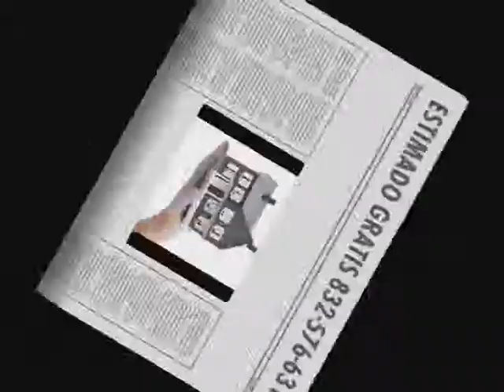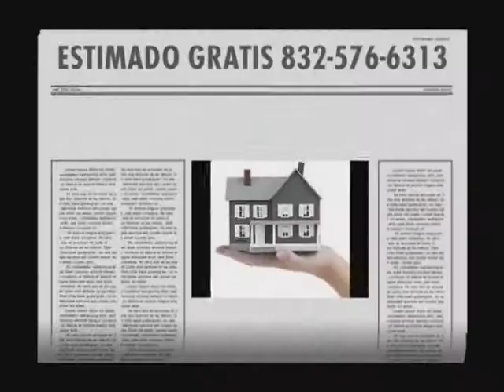Doris Molinar & Pastora Zulmaely - Programa Jesus Te Ama - Adoracion